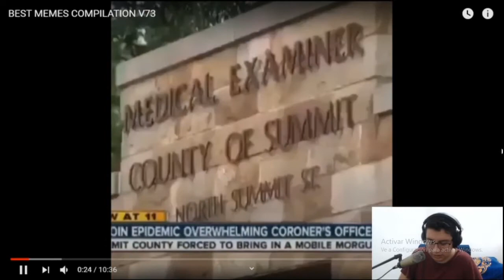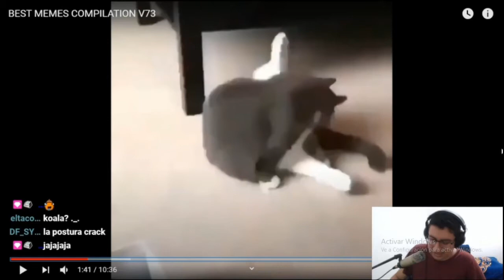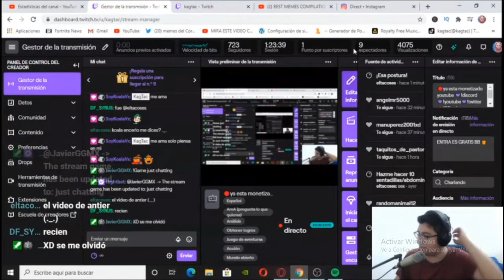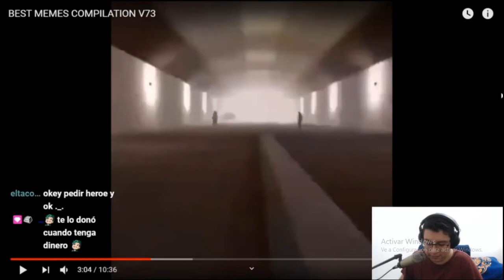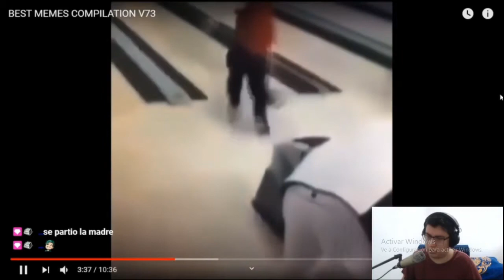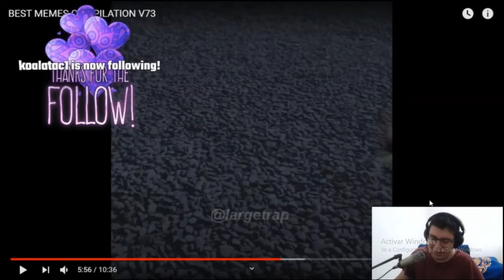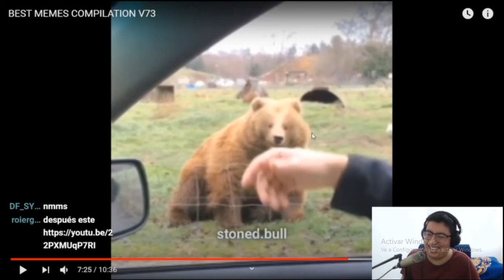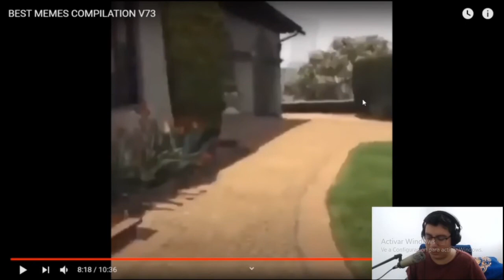Memes GRATIS para niños en español 😂🤣😅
Nuevo vídeo en el cual estaremos reaccionando a               😂 espero que les guste el vídeo y se pasen por twitch donde hacemos este tipo de contenido

🤪Vídeo editado por 👉 JAVIERGGMX